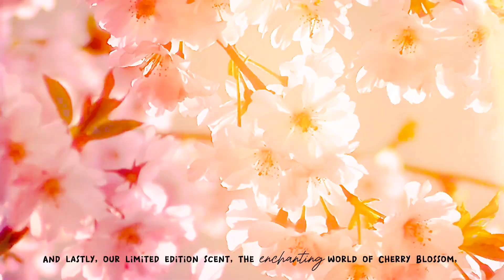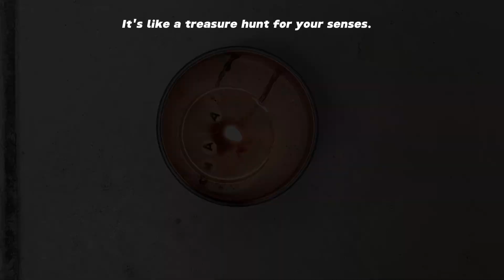Cinghot Candles by Cinco Kabog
Cinco Kabog just arrived! We are introducing a new line of products designed to soothe your senses. Grab a match, light it up, and join us to take you into the majestic world of scents with our hand-crafted candles made to suit different vibes that you have. Create the perfect atmosphere for memorable and delightful memories with yourself or with your loved ones. Grab yours!